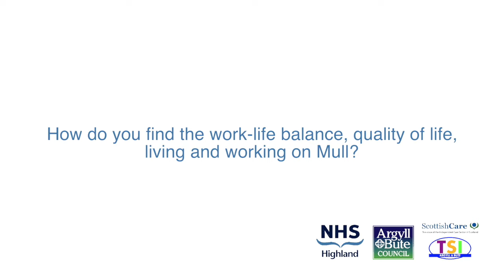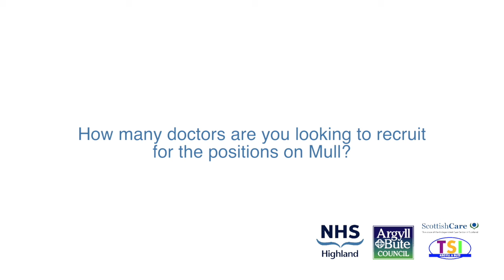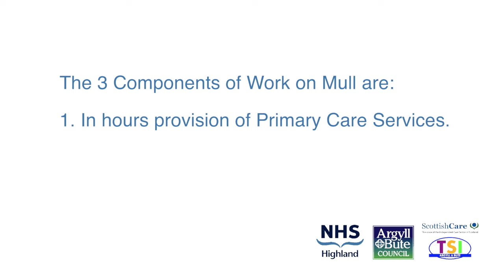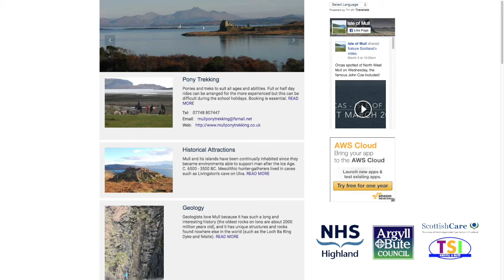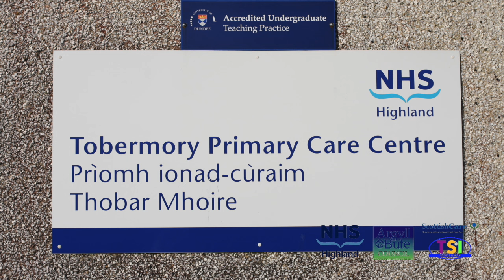MULL - Experience the Extrarordinary Every Day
A short promotional film to recruit GP's to Mull, featuring stunning scenery, and interviews with medical professionals who live and experience the extraordinary every day.

Annie Macleod - Locality Manager
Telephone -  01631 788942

Dr Richard Wilson - Clinical lead for Argyll
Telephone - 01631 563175